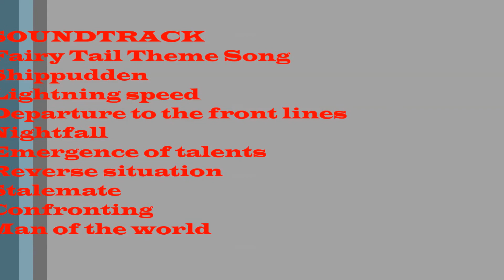Summoners War - War Time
Fun Time

Sound Track is not belong to me
Fairy tail theme song
Shippuuden
Lightning Speed
Departure to the Front Lines
Nightfall
Emergence of Talents
Reverse Situation
Stalemate
Confronting
Man of the World